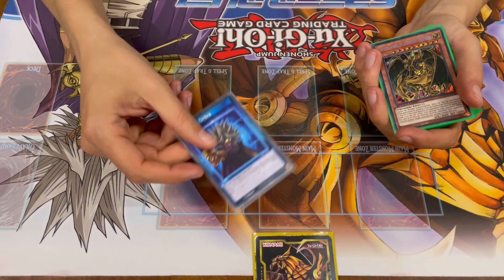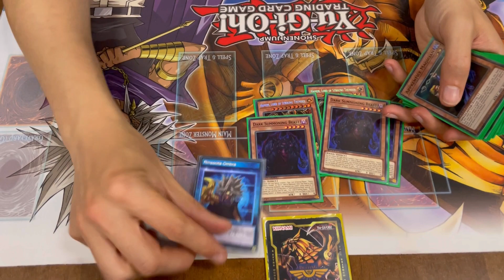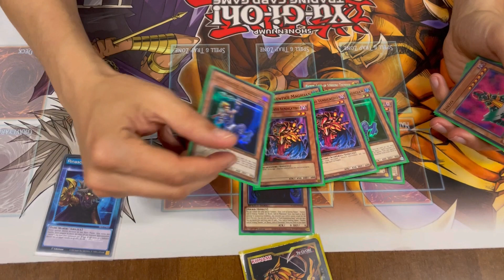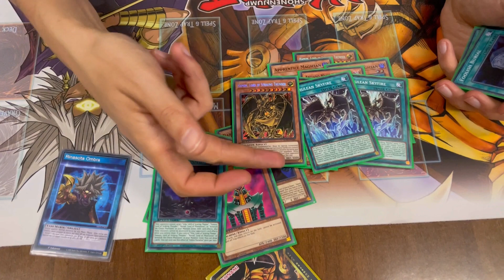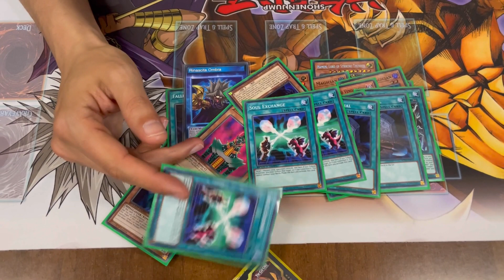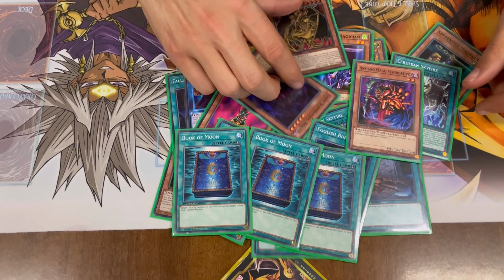Yu-Gi-Oh! Speed Duel Decklist Hamon Deck 4th Place by Kami | Dueling Elite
4TH PLACE HAMON DECK played by Kami
G1 vs BYE
G2 vs Red-Eyes 2-0
G3 vs Joey Survivor 1-2
G4 vs Joey Survivor 0-2

Yu-Gi-Oh! Speed Duel Decklist Hamon Deck 4th Place
Banned List APR 2023 by Kami
Skill Card: Dark Shadow Reborn